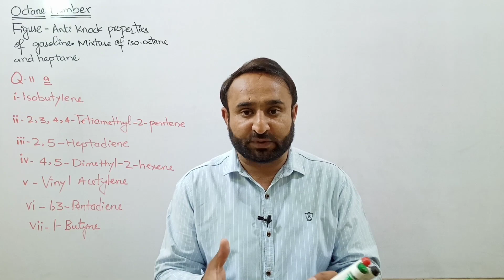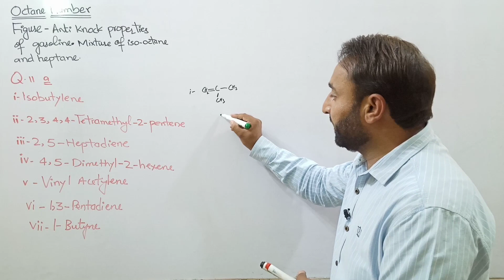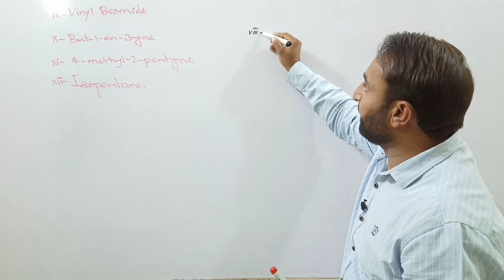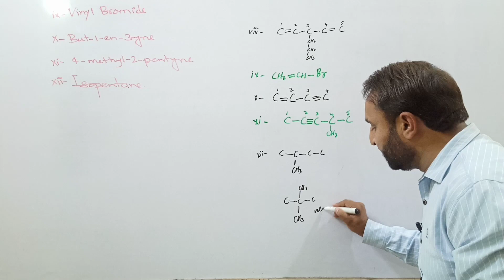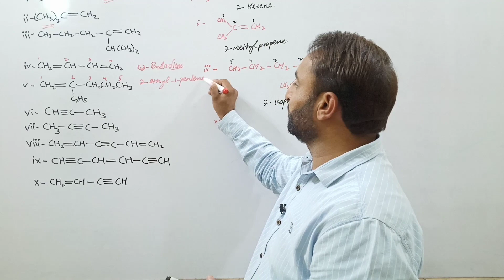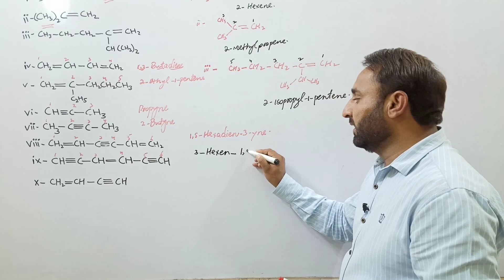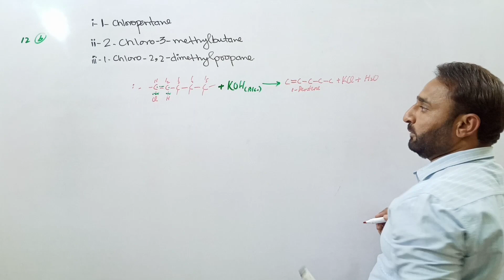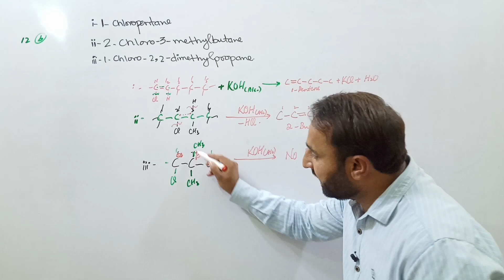Exercise Solution FSC Chemistry Chapter 8 | Q No 10, 11 and 12 Solution